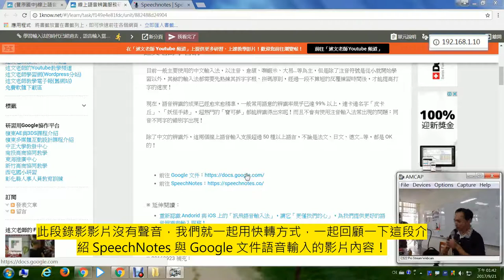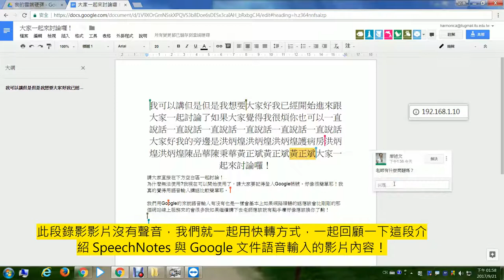01：SpeechNotes與Google文件語音輸入介紹(用影片快轉方式回顧)